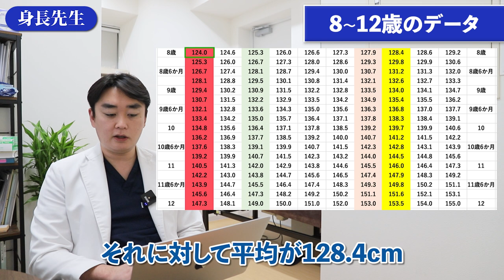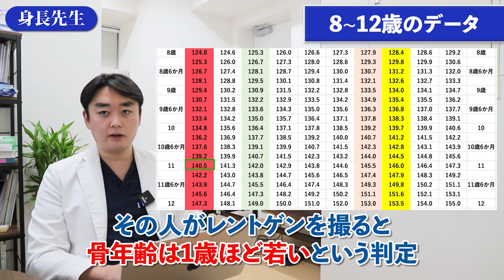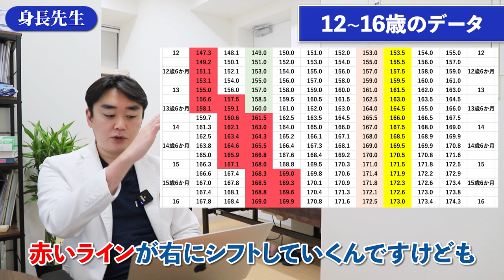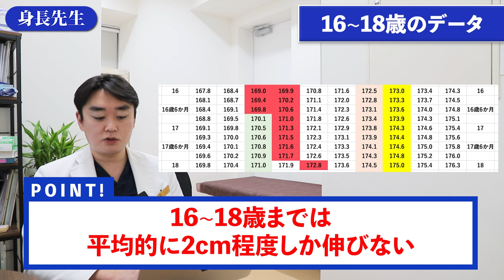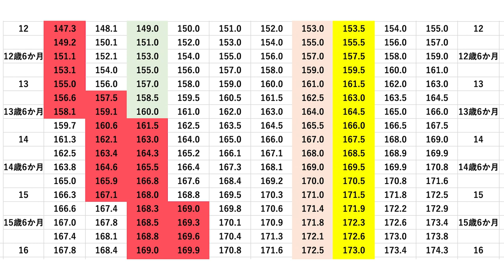晩熟系１７５CM！まだまだあきらめへんで！【身長先生】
■目次
00:54 晩熟系の特徴
03:02 5～8歳のデータ
04:19 8～12歳のデータ
06:03 12～16歳のデータ
07:02 16～18歳のデータ
07:37 18～21歳のデータ
08:06 本日のまとめ